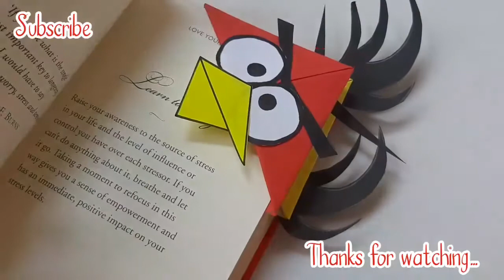Angry Bird Corner Bookmark | Corner Bookmarks | Back to School Crafts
Hello All!,
In today's video, I'm going to show you how to make an easy, cute, colorful and beautiful angry bird corner bookmarks. This is so fun to make. Make your own angry bird corner bookmarks and enjoy your reading time. Happy Crafting!!!